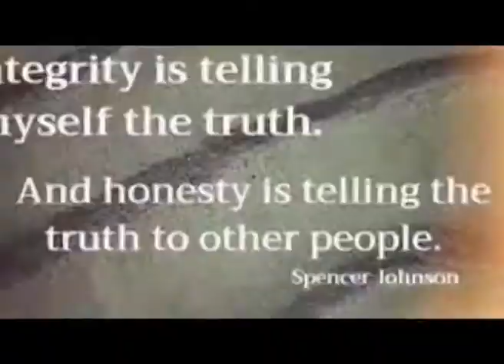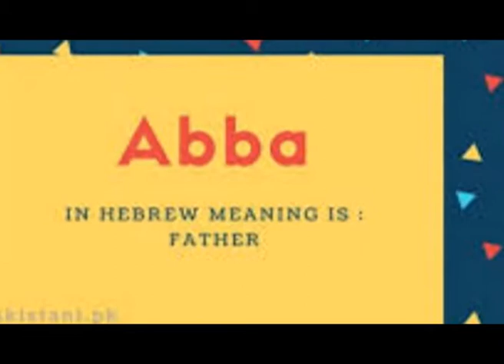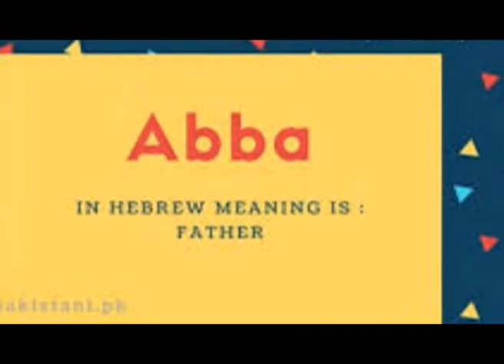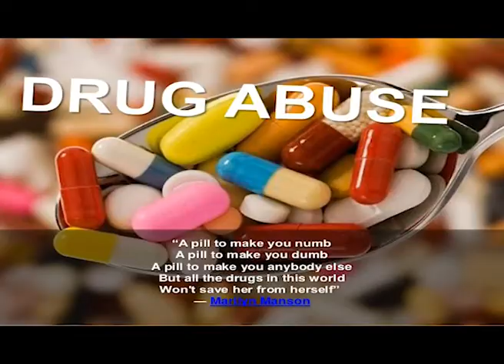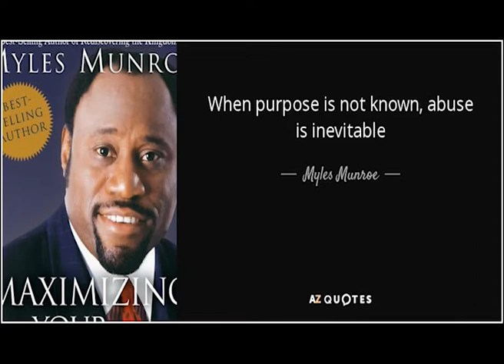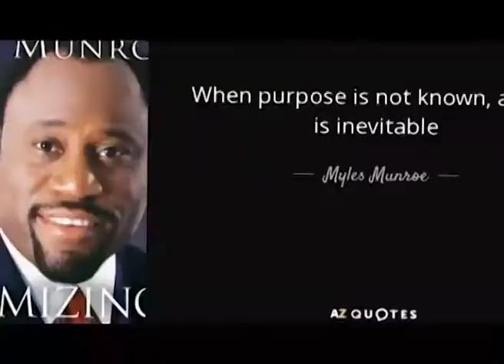THE IMPORTANCE OF FATHERHOOD (II) BY REV. JOHN OKENE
"THE FOUNDATION OF THE FAMILY IS BUILT ON THE FATHER."